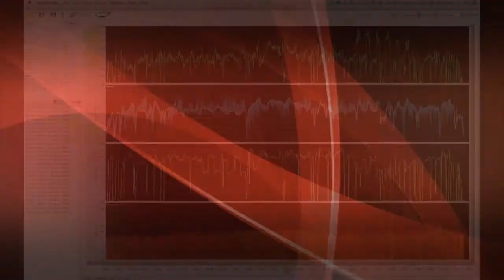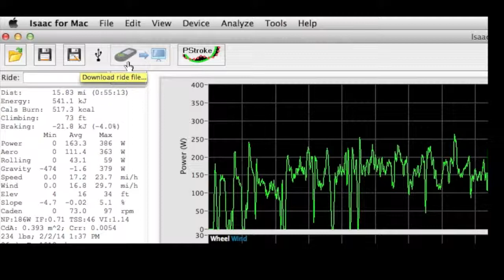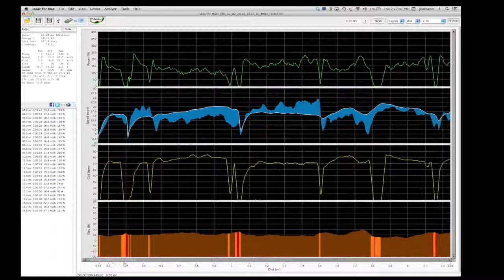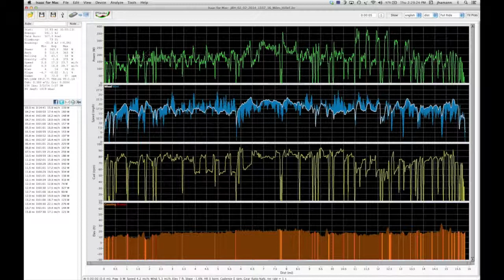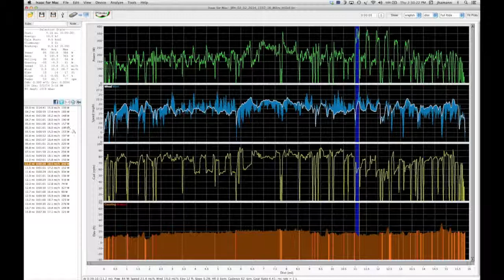Using iBike Newton ISAAC Ride Analysis Software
This video is about using iBike Newton's ISAAC Ride Analysis Software to improve your cycling